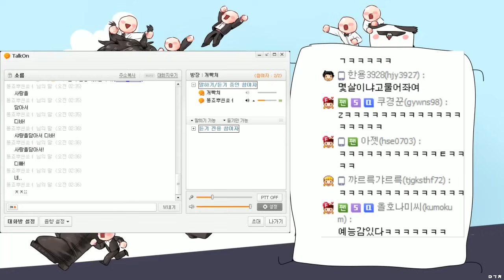[고민만 들어주기][3] 고미인?? 난 그런거없는데 낄렵ㅋㅋ 할려고했는데... 2016년 8월 22일